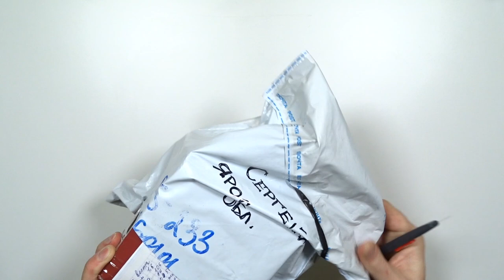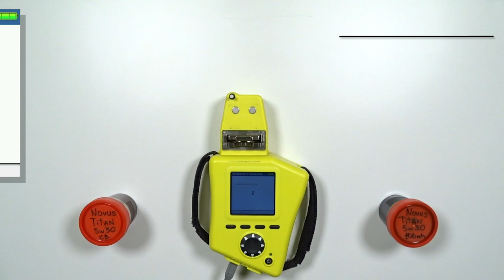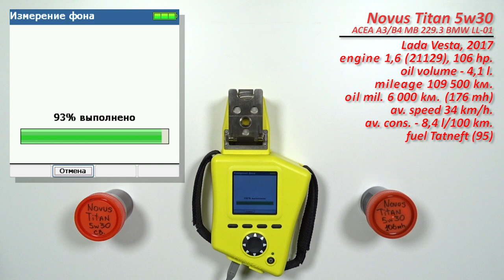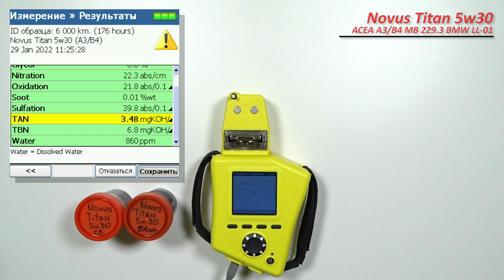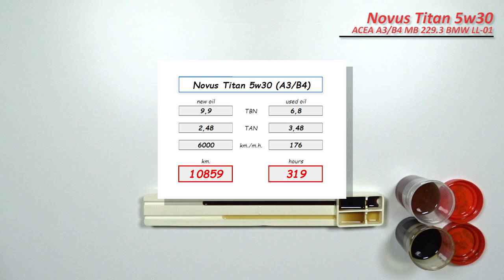Novus Titan 5w30 (Lada Vesta, 6 000 km, 176 mh, gasoline)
Сергей из Ярославской области прислал образцы масла Новус Титан (Novus Titan) 5w30

ACEA A3/B4
MB 229.3/226.5
BMW Longlife-01
VW 502.00/505.00
Renault RN0700

Масло использовались в  автомобиле Lada Vesta, 2017,
с двигателем   1,6 л., (ВАЗ 21129), 106 л/c.
Объем масла в двигателе - 4,1 л.
использовалось с сентября 2021 по январь 2022 гг.
без доливок
Топливо, Татнефть АИ-95

Поездки по 15 км., на работу и обратно, без пробок.

Благодарю Сергей за предоставленные образцы и поддержку канала!

анализ данного масла из оил клуба, на сайте продавца (кислотное число в отработке выглядит совершенно нереалистично. В данном случае видимо имеет место ошибка лаборатории).